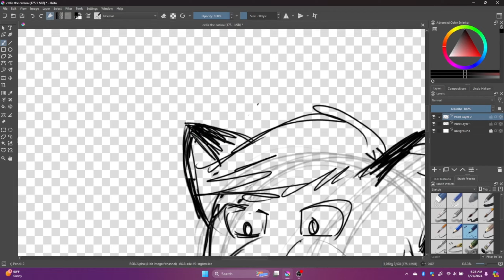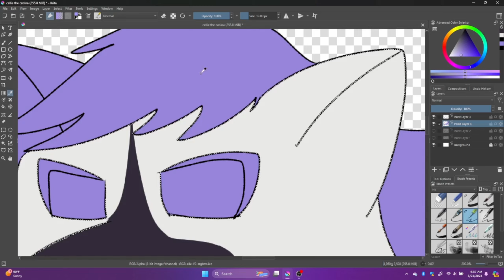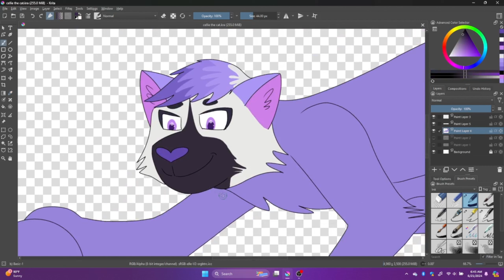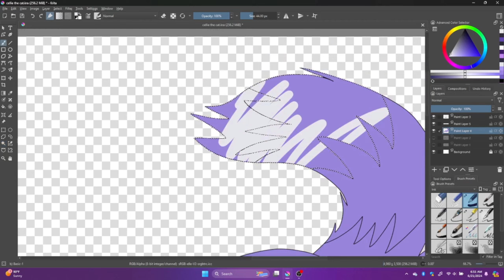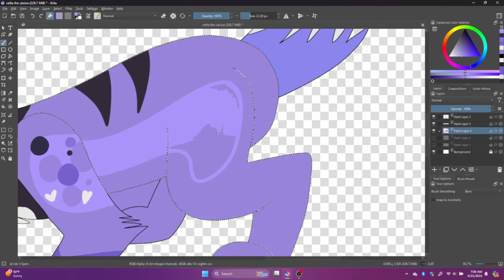TIMELAPSE DRAWING | DRAWING REQUEST | Cellie the Cat (Not My Character)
Free drawing request created for: anonymous.

Another free drawing request that I made here for this other person on Discord.